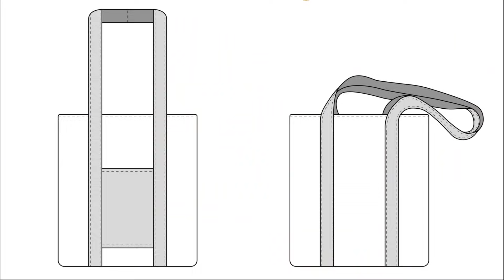Tote Bag Sewing Pattern | Rebecca Page